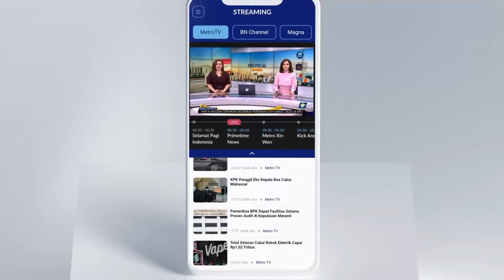Anggaran Makan Bergizi Gratis Capai Rp 71 T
MetroTV, Pemerintah akan mengalokasikan anggaran 71 triliun rupiah untuk makan bergizi gratis.